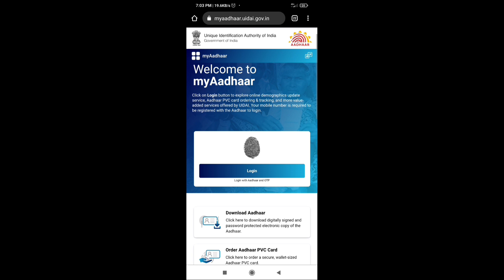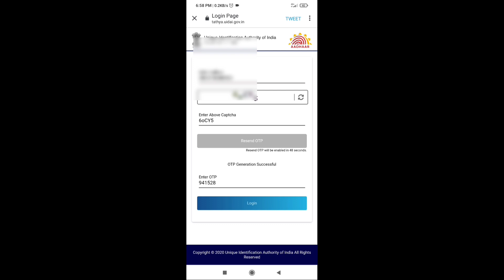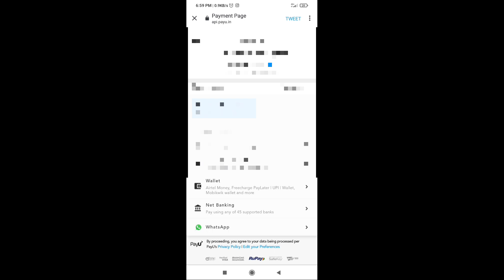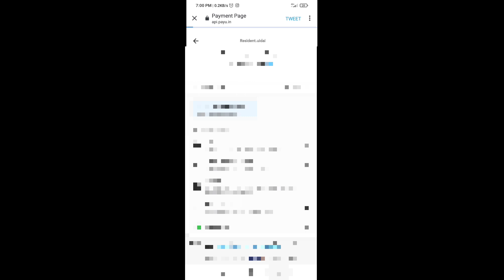how to apply pvc aadhaar card in online Tamil || apply aadhaar rs.50 only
how to apply aadhar pvc card
how to apply aadhar pvc card apply tamil

This Channel DOES NOT Promote or encourage Any illegal activities . All contents provided by This Channel J S Tech Tamil GENERAL AND EDUCATIONAL PURPOSE ONLY Copyright Disclaimer Under Section 107 of the Copyright Act 1976 , allowance is made for " fair use " for purposes such as criticism , comment , news reporting , teaching , scholarship , and research .